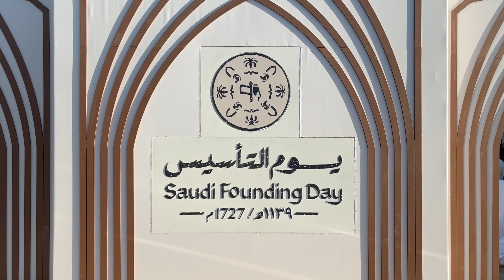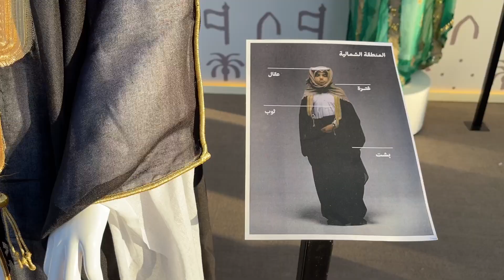يوم التأسيس المملكة العربية السعودية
فعاليات يوم التأسيس
هو مناسبة وطنية للاحتفاء بذكرى تاريخ تأسيس الدولة السعودية التي أسسها الإمام محمد بن سعود قبل ثلاثة قرون؛ حيث أسس كياناً سياسياً يحقق الوحدة والاستقرار والازدهار، وفي هذا اليوم أصبحت الدرعية عاصمة الدولة السعودية الأولى